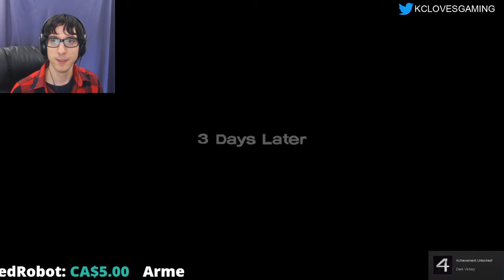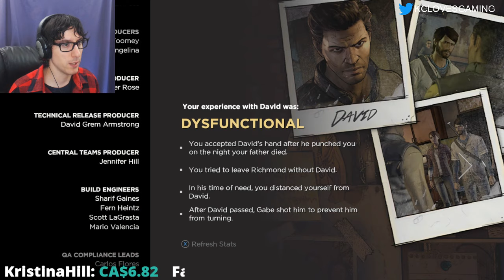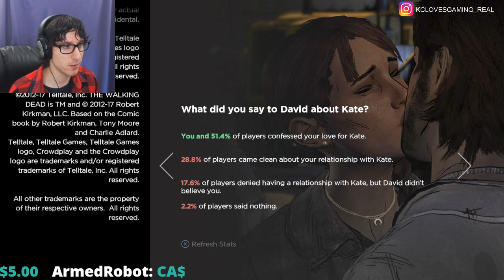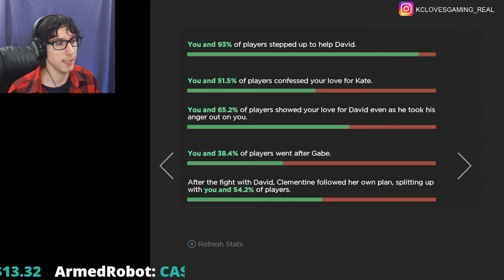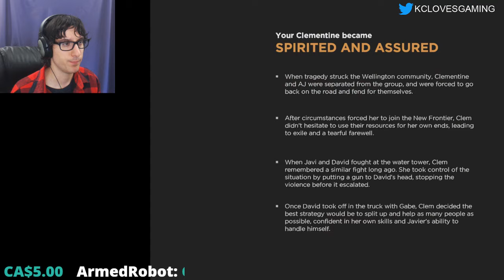EPISODE 5: FROM THE GALLOWS | The Walking Dead: A New Frontier Livestream!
My livestream of The Walking Dead: A New Frontier, Episode 5 (the final episode)!